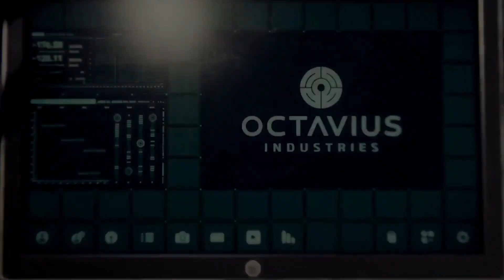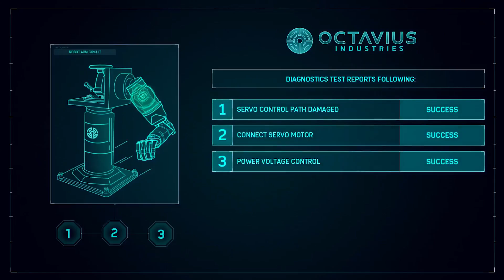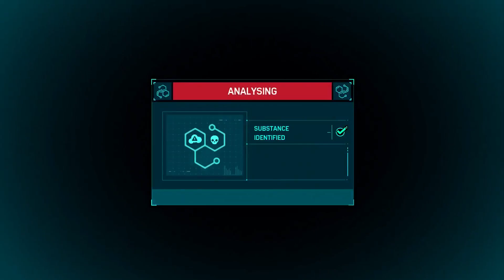Keeping the Peace Spider-Man PS4 Walkthrough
SPIDER-MAN PS4 WALKTHROUGH GUIDE - My other OTHER Job walkthrough, Keeping the Peace walthrough